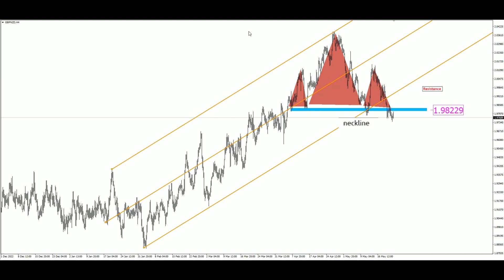GBP NZD Technical Analysis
British Pound / New Zealand Dollar - GBPNZD

GBP/NZD - Live Rate, Forecast, News and Analysis